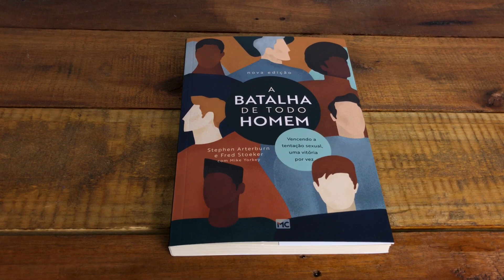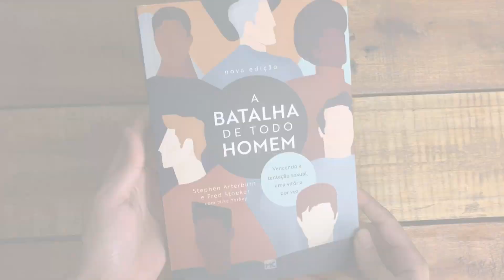Livro A Batalha De Todo Homem - Stephen Arterburn E Fred Stoeker - Nova Edição - Livraria Com Cristo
Vencendo a tentação sexual, uma vitória por vez
Ao visitar sites pornográficos, admirar fotos em revistas eróticas ou despir com os olhos uma mulher diferente daquela com a qual estabeleceu uma aliança diante do Senhor, o homem comete o pecado do adultério, mesmo que não leve nenhuma outra para a cama. Chamados por Deus para viver o sexo em sua forma mais pura ― através do casamento ―, muitos cristãos (inclusive líderes de igrejas) estão fazendo pouco caso de um problema com potencial para destruir casamentos e ministérios.

Esta denúncia dá o tom de A batalha de todo homem, um sucesso de Stephen Arterburn e Fred Stoeker que ganha uma nova edição, totalmente revisada e atualizada para refletir recentes descobertas científicas importantes para este assunto. Com a autoridade de quem já passou pelo mesmo tipo de experiência e superou com fé, convicção e disciplina, os autores mostram que um simples olhar ou pensamento pode ser suficiente para levar um homem a quebrar os laços de santidade que o unem à sua esposa.

Arterburn e Stoeker fazem uma análise franca e sem rodeios sobre o tema, não apenas mostrando a realidade do problema, mas também sinalizando com soluções para que o homem de Deus controle seus olhos, sua mente e seu coração e seja capaz de resistir à tentação, recuperando a dignidade de sua união com a única mulher a quem deve dedicar toda atenção, estima, carinho, amor e desejo: a própria esposa.

Abaixo seguem os capítulos do vídeo para ajudar na visualização:
0:00 Confira o Livro A Batalha De Todo Homem:
1:07 Visite Nosso Site e Compre Agora!